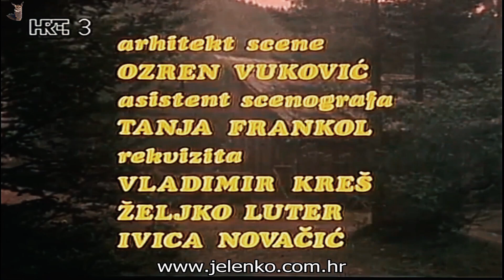JELENKO 6.BIJEG U SLOBODU (SA TITLOVIMA)